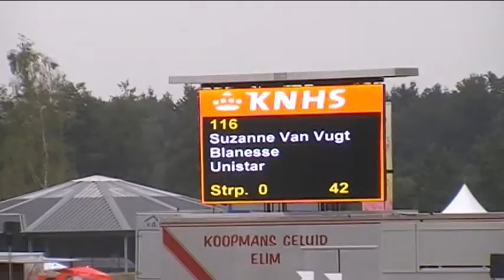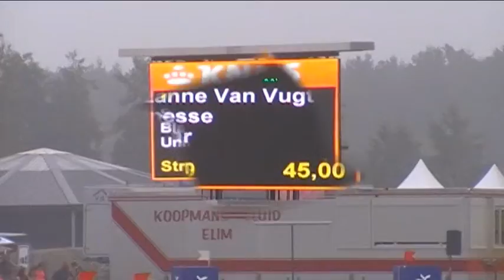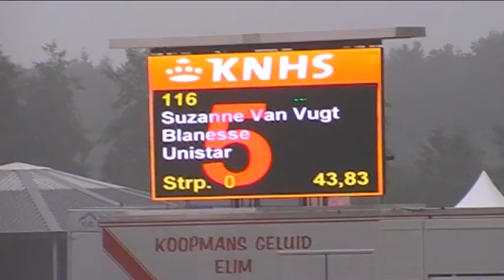Hippiade 2014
Suzanne
Blanesse
v. Unistar
Klasse M